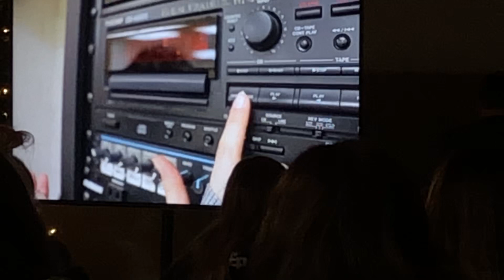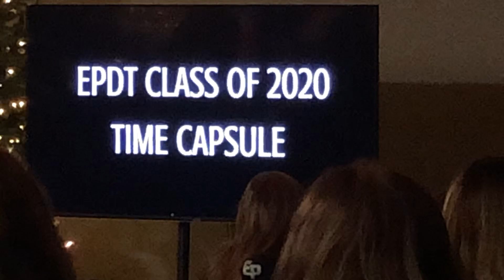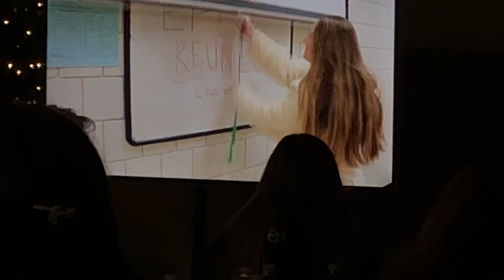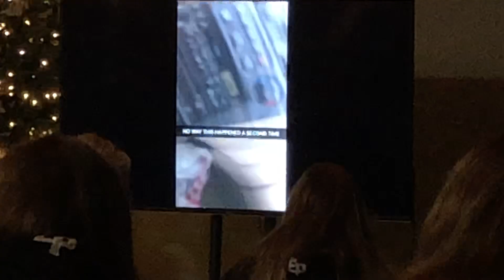Eden Prairie High School Dance Team Sections Video Senior Video 2020